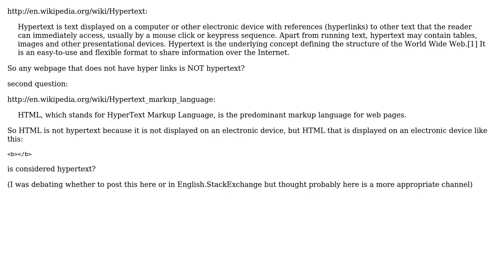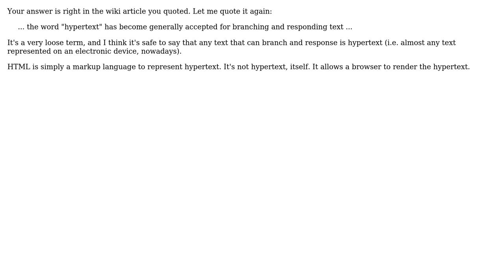Software Engineering: What exactly is hypertext? (2 Solutions!!)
Software Engineering: What exactly is hypertext?

With thanks & praise to God, and with thanks to the many people who have made this project possible! | Content (except music & images) licensed under CC BY-SA | Music | Images & others | With thanks to user S.Lott user Pacerier user jkoreska and the Stack Exchange Network Trademarks are property of their respective owners. You are responsible for your own actions.